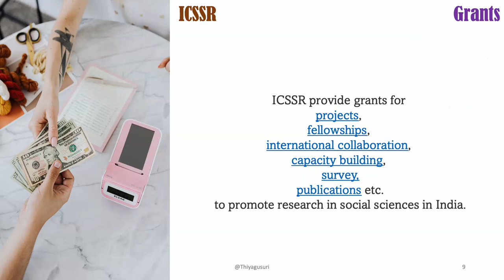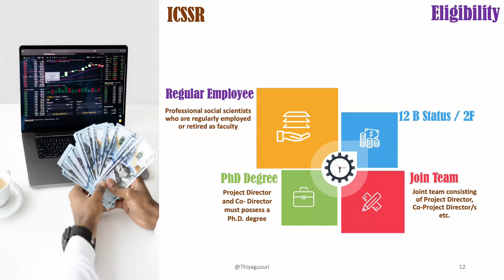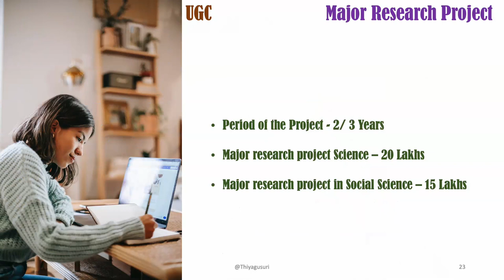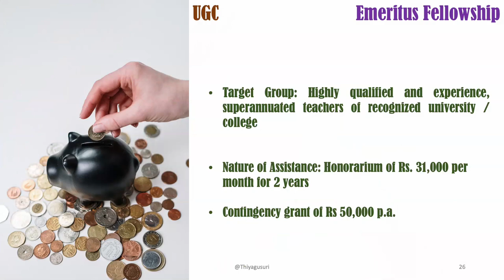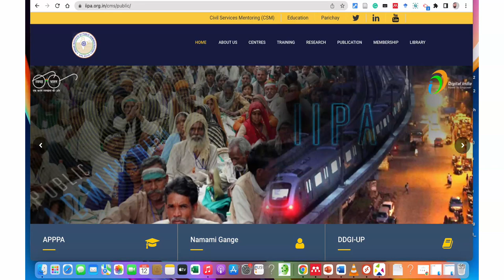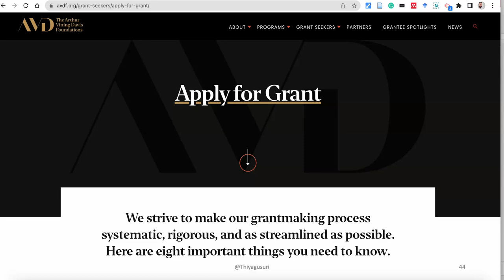Sources of Funding Agencies for Social Science Research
This video describes the different sources of funding agencies for social science research such as ICSSR, UGC etc.